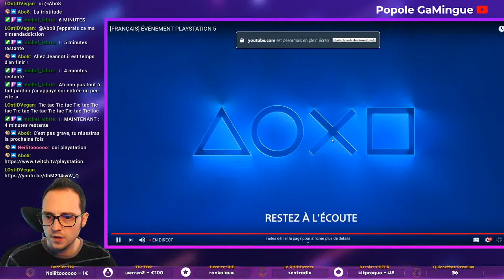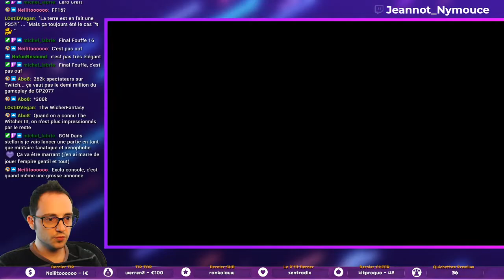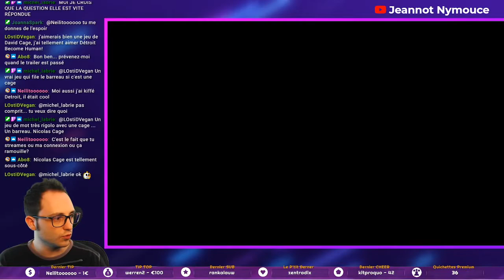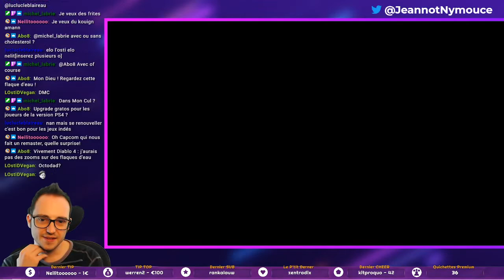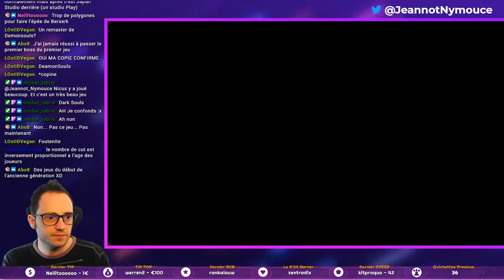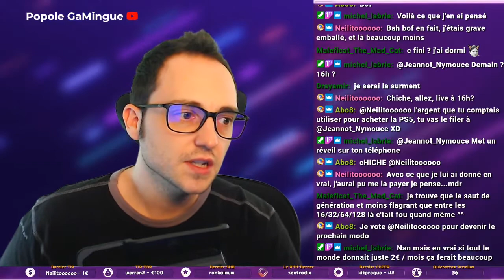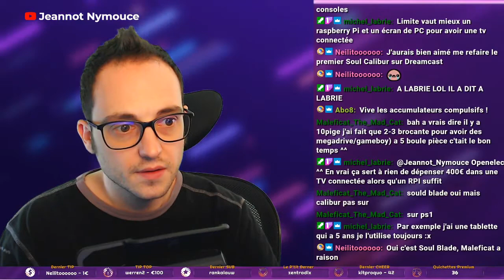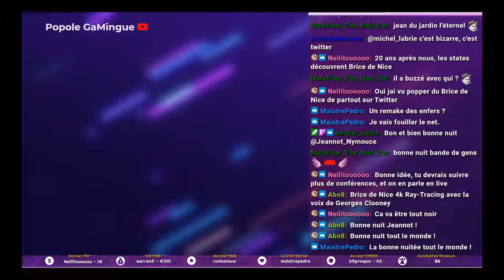On Mate la Conférence Sony PS5 et on Papote!